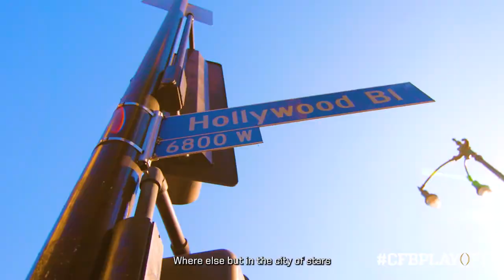2023 College Football Playoff National Championship Game Trailer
A dream can be forgotten in an instant……or it can be realized for a lifetime.